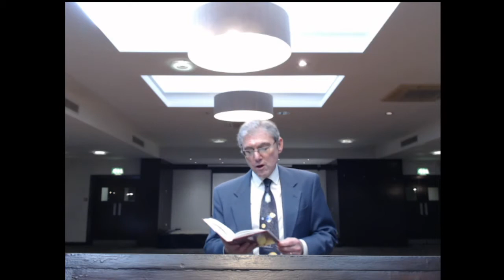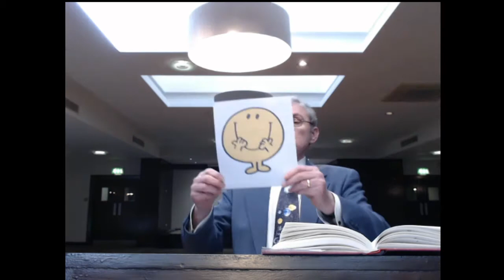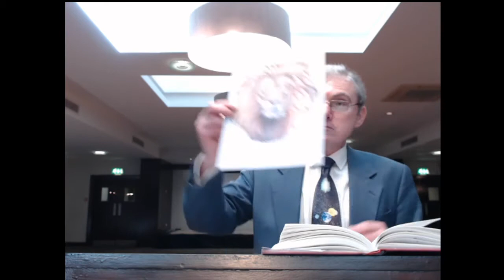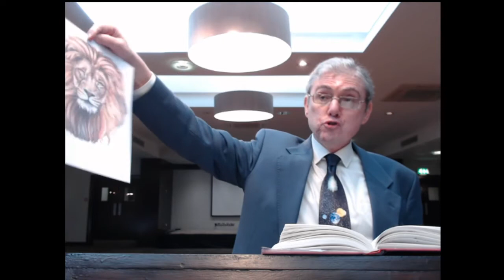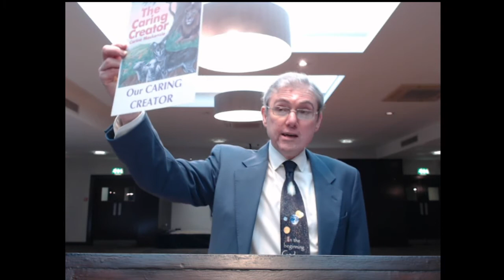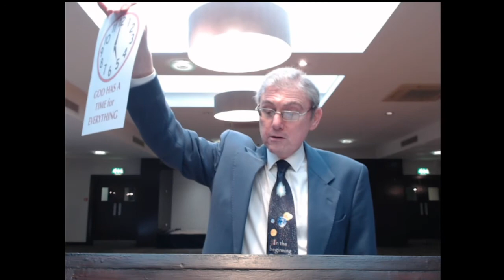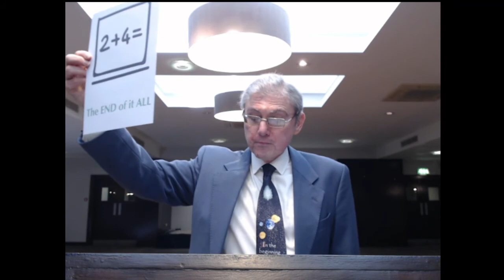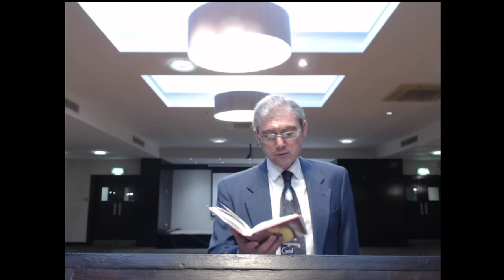Morning Worship 03/04/22, Rev. Stephen Neilly, Psalm 104, Our Caring Creator